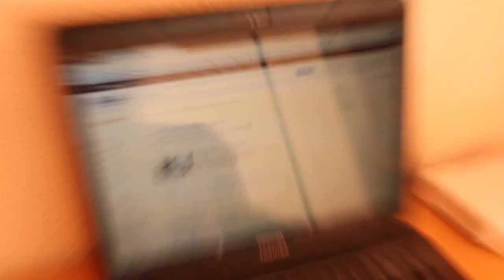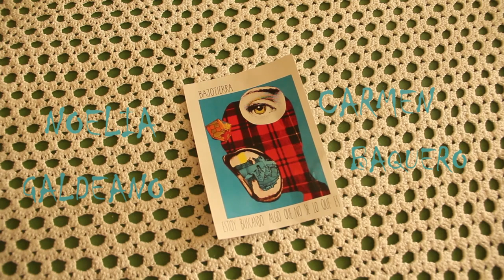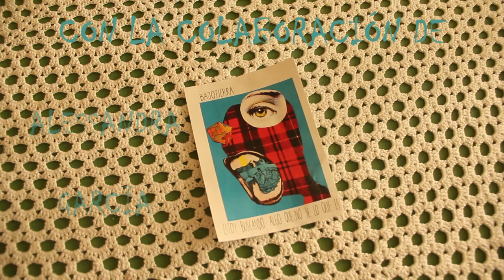Estoy buscando cover. Marco Takashi.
Primer premio en el concurso Estoy buscando cover de la compañía de teatro malagueña Bajotierra Teatro. El concurso consistía en realizar una versión libre en vídeo de su obra teatral Estoy buscando algo que no sé lo que es.

- Dirección: Marco Takashi.

- Actrices: Noelia Galdeano, Carmen Baquero y Alessandra García.